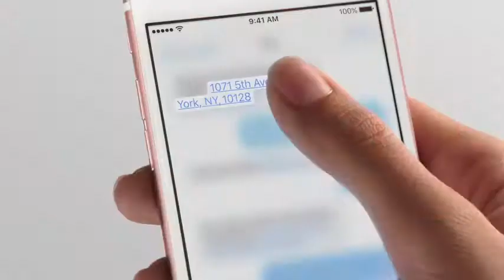El Gurú, Walt Mossberg anuncia su retiro del periodismo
Walt Mossberg, periodista tecnológico, anunció su retiro del medio. Mossberg fue pionero en el periodismo tecnológico y logró reunir a Steve Jobs y Bill Gates.

31 mayo de 2017